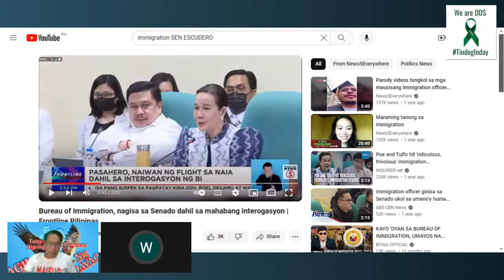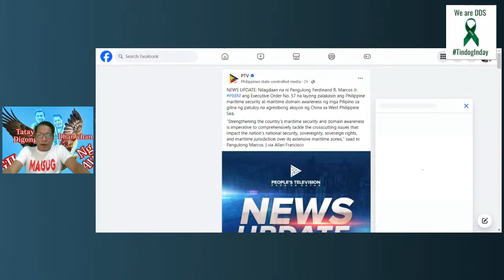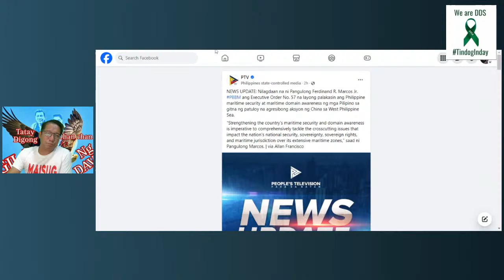VIDEO O BAYAN POLITIKA O VIDEO PULBURON / IMMIGRATION CLARK CALL THE ATTENTION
immigration clark international airport
senator raffutulfo